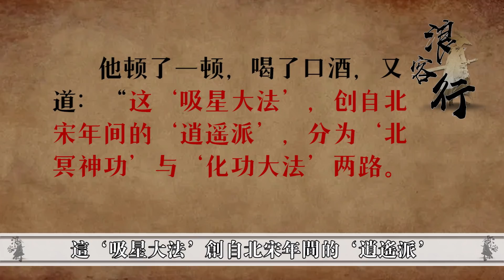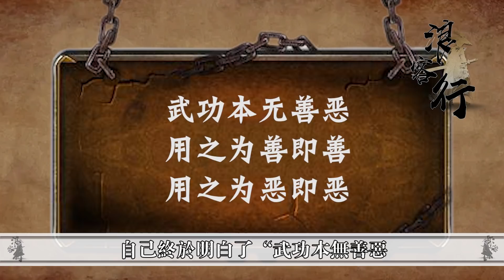段譽一生不喜武功，卻在晚年傳下兩門神功？四百年後救令狐衝兩命【浪客行】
更多精彩內容：
更多精彩影片：
二十年間武功竟飛躍六次？楊過武學之路比郭靖更快，第五次就邁入五絕級別！
00:00:00 Intro
00:01:29憎惡練武
00:03:32吸星大法
00:06:35易筋經
單絲不成線，獨木不成林，金庸一生寫了十五部武俠小說，“飛雪連天射白鹿，笑書神俠倚碧鴛”，外加一部《越女劍》，但這十五部小說卻都不是獨立的存在，從時間上看，金庸的武俠江湖是從春秋時期的《越女傳》，順著時間的脈絡，流淌到了清朝的《鹿鼎記》，從內容上看，這十五部小說卻又是彼此相關，草蛇灰線，縱橫交織成了一個巨大的江湖網絡！
《越女劍》裡，少女阿青的精妙劍術，會在一千多年後，被郭靖的師父韓小瑩學會；《鹿鼎記》裡，見韋小寶穿著一件刀槍不入的黑背心，尼姑九難會神色黯然的說《碧血劍》的男主角袁承志也有一件；《射雕英雄傳》裡，讓“華山五絕”爭成烏眼雞的《九陰真經》，在《倚天屠龍記》裡竟然落入了周芷若的手中！而北宋年間的《天龍八部》，和明朝時期的《笑傲江湖》，也有這樣前後因承的關係，那便是一生不喜學武的段譽，在晚年傳下兩門神功，四百年後，機緣巧合之下，救了《笑傲江湖》主角令狐衝兩命！今天我們就這個問題來說一說 "觀看更多TVB精彩節目，立即訂閱：